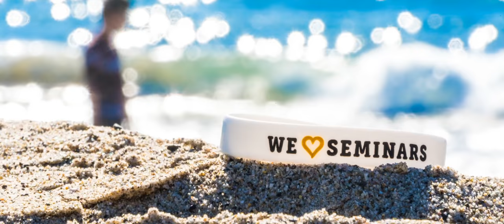VLOG #75 - AZ AJÁNDÉKOZÁS MÁGIÁJA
Videóiból ezrek tanulnak online. Komplex modelleket épít az emberek boldogságáért és sikeréért, és eközben a világ jobbításával és az elavult oktatás-nevelési rendszer megváltoztatásával is foglalkozik.

WE 💛 SEMINARS